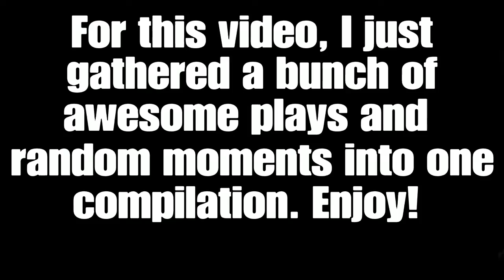Greatest Moments of Star Wars Battlefront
It's D23 time! I'm so excited to see what DICE and Lucasfilm will be showing this year! And to celebrate, I decided to finally put together a highlights compilation of my time in Star Wars Battlefront. For this compilation, I basically jumbled together a bunch of random and funny moments, as well as some awesome plays! Enjoy!

▶︎ Special thanks to Pyrallite25 for being the screaming Shoretrooper!

And of course... May the Force be with you... Always.